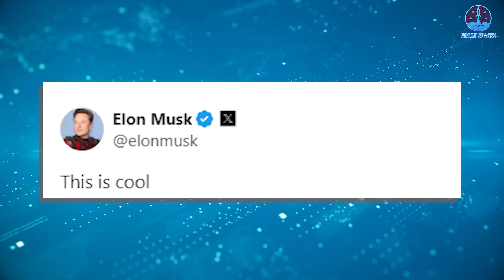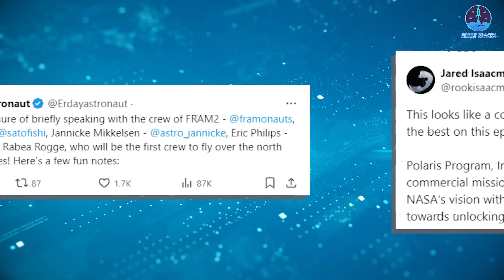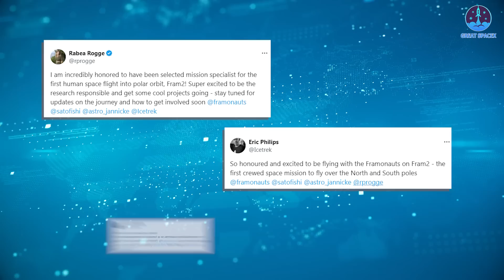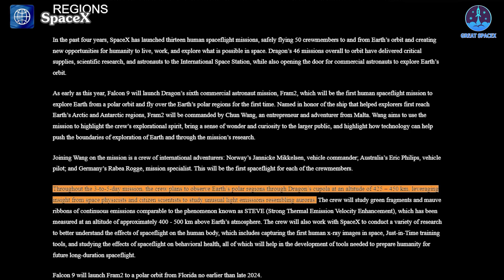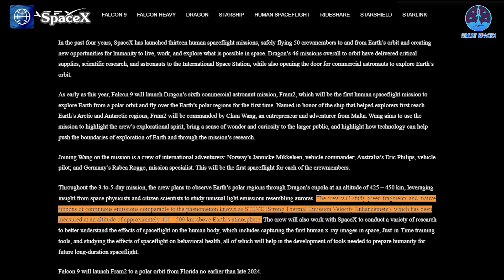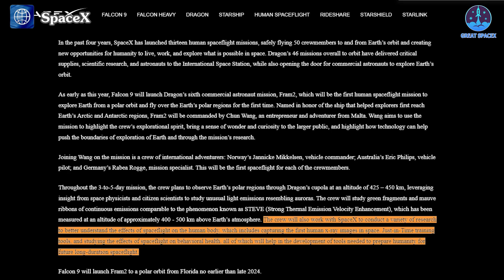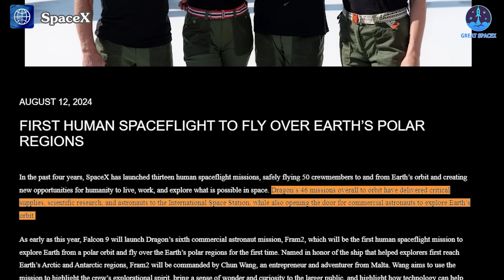SpaceX Big Mission To Do Something NASA and Russia Couldn't for Decades!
00:00: Intro
00:55: New Crew Dragon mission
07:53: SpaceX Dragon’s superiority
09:54: Conclusion
Our video content is referenced by video sources at these sites:
Dragon, the world's leading crewed vehicle, continues to carve out its place in history. While Boeing's Starliner remains stuck at the ISS, SpaceX is making 2024 its most active year yet for Dragon missions. To cap off this remarkable year, SpaceX has made an unexpected announcement about an unprecedented crew mission that could significantly impact the future of crewed spaceflight.
What's even more impressive is that this mission will achieve something that powerful space giants like NASA and Russia have not been able to accomplish in the past.
So, what exactly is this groundbreaking Dragon crew mission? And how will it influence the trajectory of space exploration? Let’s dive into these questions in today’s episode of Great SpaceX.
Before diving into this exciting mission, I need to clarify something from a previous episode. I mentioned that Dragon could potentially launch five crewed missions this year. Unfortunately, the Axiom-4 mission has been delayed to early 2025, which might seem to challenge that prediction. But don't worry—SpaceX has something even bigger planned to replace Axiom-4, and that's what we'll discuss today.
On August 12, SpaceX announced a new crewed mission called Fram2, named after the Norwegian ship that made pioneering voyages to the North and South Poles between 1893 and 1912. This private mission will feature four astronauts, and according to SpaceX’s announcement on X, “Fram2 will become the first human spaceflight mission to fly over and explore the Earth’s polar regions from orbit.”
The mission has already generated significant buzz. Elon Musk, SpaceX’s founder, simply tweeted, “This is cool.” Jared Isaacman, the commander of the Polaris Dawn mission—another notable private mission involving Dragon—also chimed in, saying, “This looks like a cool & well-thought-out mission. I wish the @framonauts the best on this epic exploration adventure! Polaris Program, Inspiration4, Axiom, & now Fram2 showcase what commercial missions can achieve thanks to @SpaceX’s reusability and NASA’s vision with the commercial crew program. All just small steps towards unlocking the last great frontier.”
Even the popular space content creator Everyday Astronaut shared that he had a brief conversation with the four Fram2 astronauts, indicating that this mission is already capturing the imagination of many within the space community.